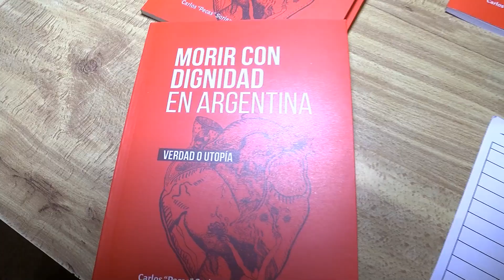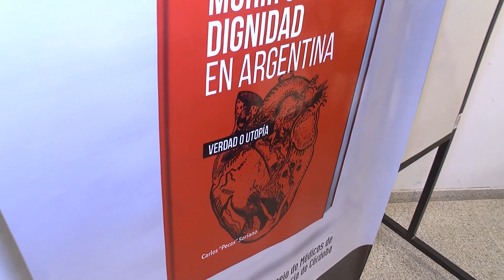Presentación de libro sobre eutanasia en Paraná